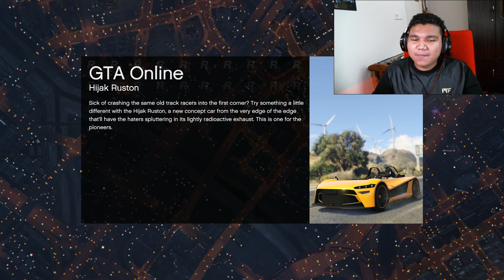Berseronok Sebelum Berbuka PUASA~!! - GTA 5 Online (Malaysia) bersama Team Fires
Gameplay GTA 5 Online (Malaysia) / Grand Theft Auto V /  GTA 5 MALAYSIA

OOHAMI , UKILLER , JOEWS & NABILICOUS lumba Motor!

, also TURN ON Bell Notification! 🔔 for my NEW VIDEO & LIVESTREAM Everyday!

• Team Fires •